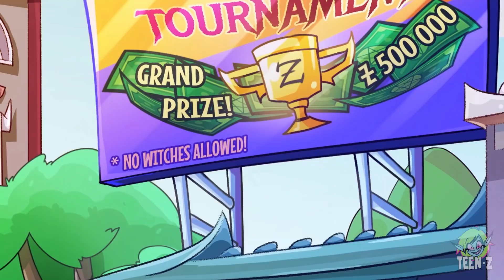GENDER SWITCH - I'm in Love with My Friend || Boys and Girls Problems by Teen-Z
00:00 POTION GONE WRONG
00:45 AWKWARD DATE MOMENTS
01:33 HOW CAN WE MAKE THINGS RIGHT?
02:40 WHAT HAPPENED TO THE PRINCIPAL
04:05 MISSING MY CRUSH
04:23 THE WITCHER’S TRICKS
06:28 ANNOYING FAILS
07:17 FRIENDSHIP SAVES THE DAY
08:23 SPOOKY SITUATIONS
10:06 GENDER SWITCH PLANT
12:12 PERKS OF BEING A GIRL
13:52 HARD TO BE A GIRL

What are the perks of being a boy? Well, you can take part in a wizard tournament 🔮 and win a grand prize 💸 or become everyone's crush and steal a couple of hearts 🥰 The girls will learn what are the problems only boys can understand 💁‍♂️ and get into so many awkward situations 🤦‍♀️ Because there's always a price to pay!

Watch the NEW EPISODE 💖 to have a look at boy versions of Pinky and Blair 😳 And find out how the gender switch challenge changed them 🤩 Like, subscribe and share with the cool girls and boys you know ✨